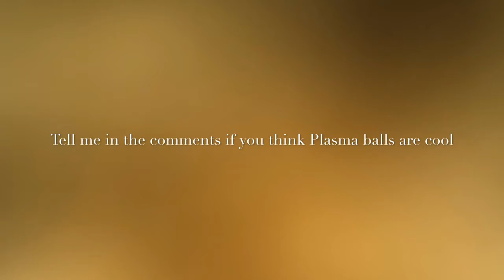TheEmuCrown Vlogs 7: Burger King and a Plasma Ball